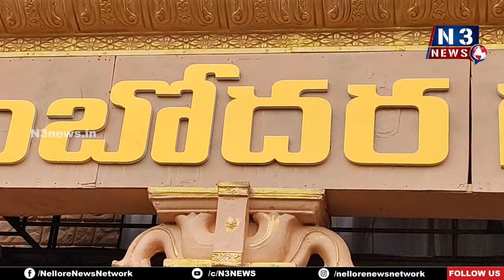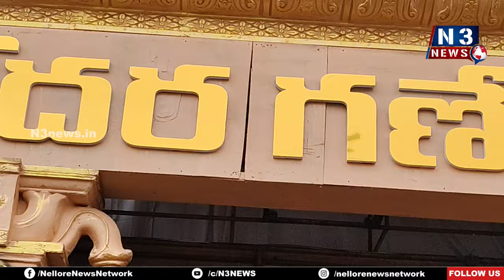మాగుంట లేఅవుట్‌లో ఖ‌రీదైన లంబోద‌రుడు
- భాగ్య‌న‌గ‌రాన్ని త‌ల‌పిస్తున్న‌... లంబోద‌ర గ‌ణేష్ సెంట‌ర్‌
- నెల్లూరు 19వ డివిజ‌న్ బెజ‌వాడ గోపాల్‌రెడ్డి స‌ర్కిల్‌లో అబ్బుర‌ప‌స్తున్న గ‌ణేష్ మండ‌పం
- త‌న్మ‌య‌త్వాన్ని నింపుతోన్న తంజావూరు సెట్టింగ్‌
- ఆధ్యాత్మిక శోభ ఉట్టిపడేలా అంతరాలయ అలంకరణ
- క‌నివీని ఎగుర‌ని రీతిలో ఐదు రోజుల పాటు వినాయ‌కుని ఉత్స‌వాలకు భారీ ఏర్పాట్లు
- లంబోద‌ర గ‌ణేష్‌సెంట‌ర్ నిర్వాహ‌కులు నూక‌రాజు మ‌ధ‌న్‌కుమార్‌రెడ్డితో ఎన్‌3 న్యూస్ ముఖాముఖి